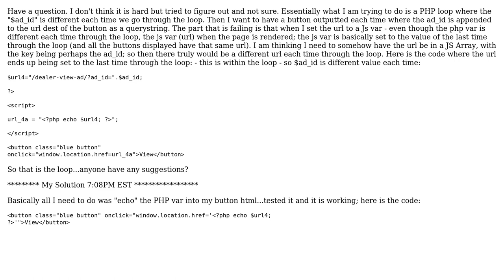Assist with looping through array with different url each time; then window.location.href equals...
Assist with looping through array with different url each time; then window.location.href equals different url each time through loop

With thanks & praise to God, and with thanks to the many people who have made this project possible! You are responsible for your own actions.